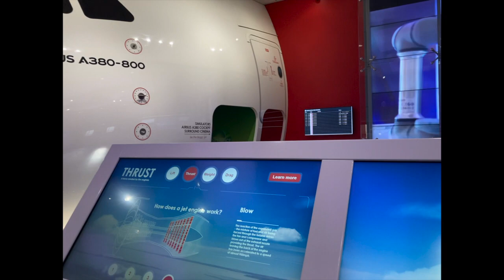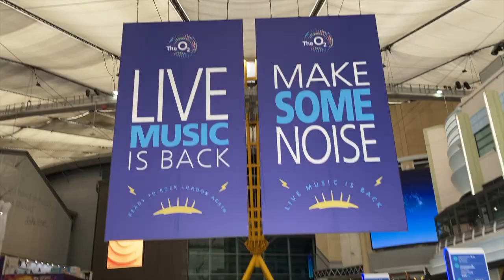Greenwich & MARUGAME Udon in London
Today I am showing you what's around Greenwich O2 area in London. O2 area has a selfcontained little village feel to it but they just opened up a new Udon place, Marugame so I am reviewing that too :) I missed Udon so hopefully it's as good as I remember...

今日はロンドングリニッチ地域をご紹介します。グリニッチのO2エリアは小さな村みたいな雰囲気。笑。一日中遊ぶのにももってこいです。最近丸亀うどんがオープンしたので、食べにいってみました。